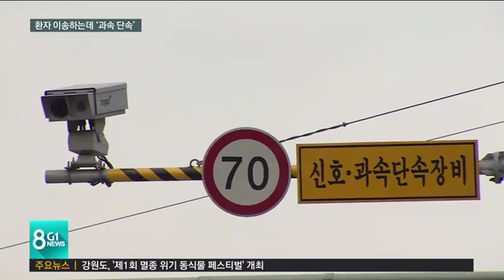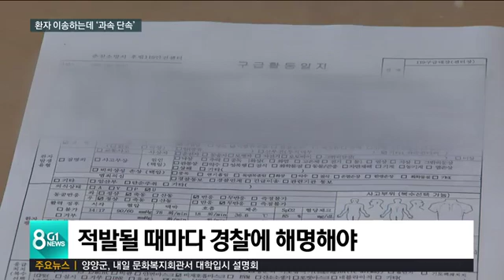환자 이송하는데 '과속 단속'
위급한 환자를 이송하거나, 불을 끄러 가는 소방 차량은 골든 타임을 놓치지 않기 위해, 조금이라도 이동 시간을 줄여야 하는데요,

 그런데 어찌된 일인지 이동 중 속도를 줄이는 경우가 발생하고 있다고 합니다.

 왜 그런지, 김아영 기자가 취재했습니다.